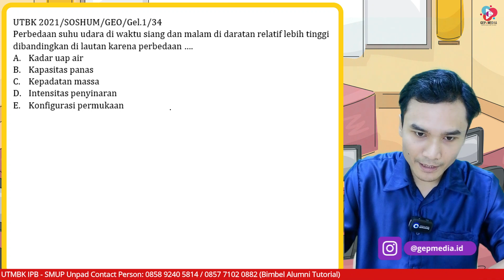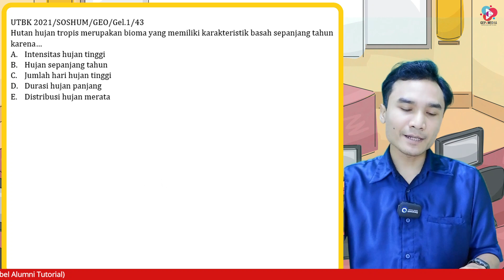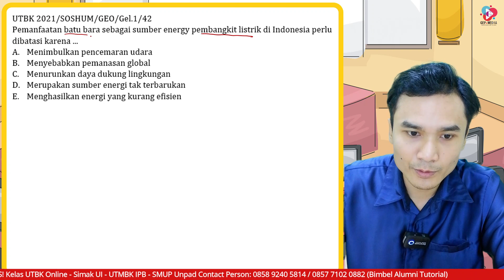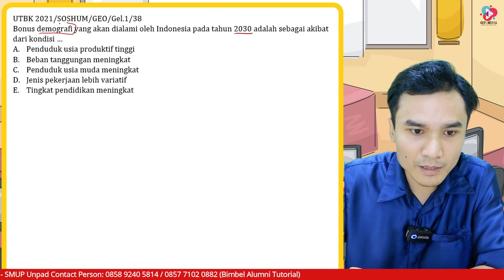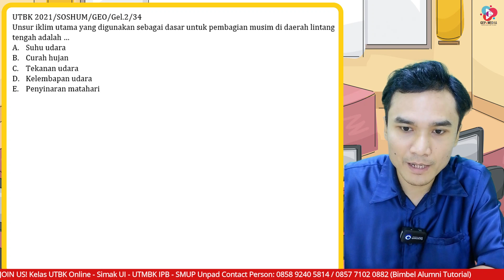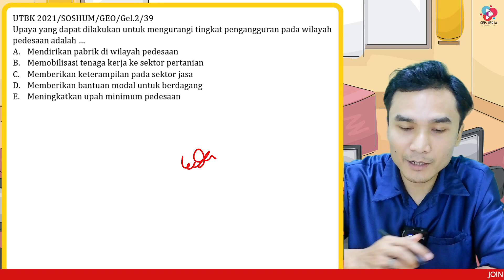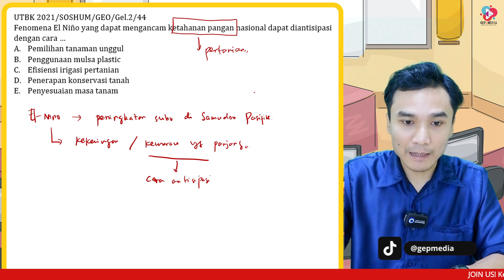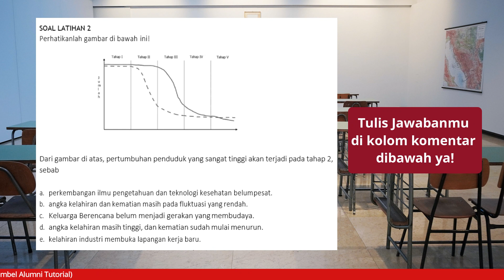7 SOAL TKA GEOGRAFI SOSHUM YANG SERING KELUAR DI UTBK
Halo pejuang PTN!!
Duh semakin degdegan aja nih di H-4 bulan menuju UTBK,  udah pada siap belum nih dari segi materi? Untuk menambah latihan kalian yuk simak penjelasan Ka Irsan, kali ini ka Irsan membahas materi 7 BAB TKA GEOGRAFI SOSHUM yang sering banget keluar di UTBK 2022 loh, Ka Irsab sudah menyiapkan masing-masing satu soal tiap BABnya yang pasti akan keluar di UTBK 2022 nanti. Penasaran ga? Yuk langsung simak!